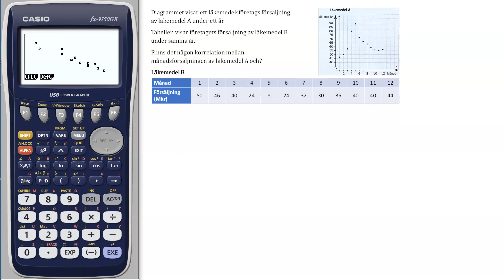Ma1b 4438 Matematik 5000+ 1b för reviderad ämnesplan